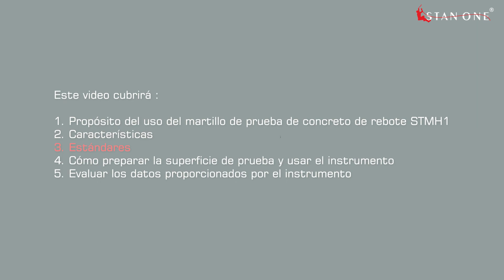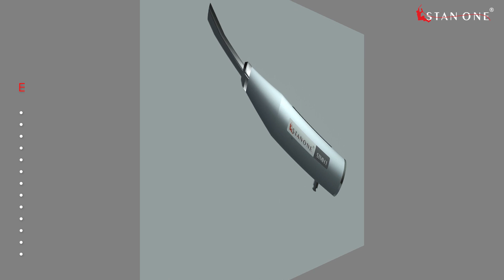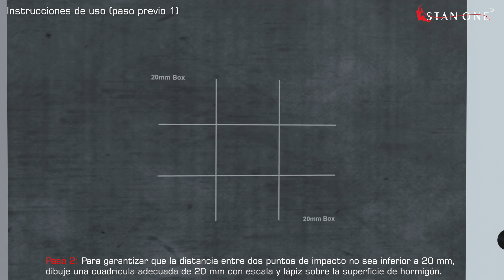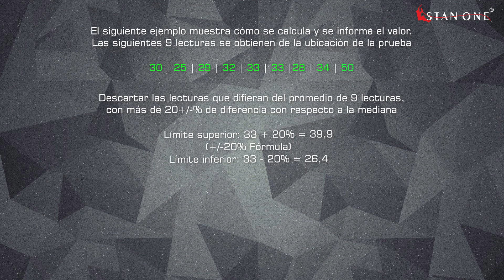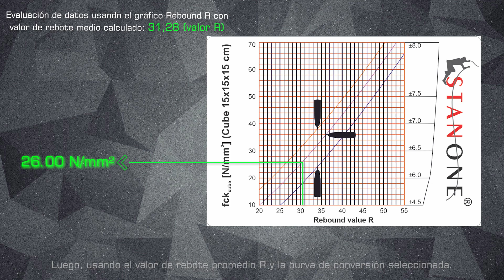STMH1 Martillo de prueba de hormigón de rebote | Estándares | Cómo utilizar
El martillo de prueba de hormigón de rebote Stanone STMH1 tipo N es el método más rápido, sencillo y económico para la evaluación no destructiva (NDT) de la resistencia a la compresión del hormigón y otros materiales de mampostería. También conocido como martillo mecánico de prueba de rebote de concreto, martillo suizo y esclerómetro, es ideal para evaluar la uniformidad del material en grandes áreas de la estructura para delinear las zonas o áreas de mala calidad o concreto deteriorado presente en las estructuras.

Proporciona una medida de la dureza relativa de la superficie del material y se usa ampliamente para probar concreto y roca. El martillo consta de un émbolo accionado por resorte que, cuando se suelta, golpea la superficie. Durante el golpe de rebote, la masa mueve un puntero proporcionando un valor de referencia en la escala llamado número de rebote. Este número, cuando se convierte según la tabla de correlación, da el valor de la resistencia a la compresión con respecto al ángulo de impacto.

El martillo de prueba de rebote mecánico STMH1 para pruebas de concreto es posiblemente el instrumento de más alta calidad disponible para su propósito y está diseñado en base a un cuerpo de aluminio con una capa protectora de 4 capas para garantizar que no se oxide; Las piezas internas son resortes de acero de alta resistencia, varilla central de acero inoxidable, masa "EN" con revestimiento de cromo duro, rieles de zinc: cada componente del instrumento está diseñado y fabricado según los estándares más exigentes para garantizar que el instrumento proporcione el más alto nivel de repetibilidad durante las mediciones. y durabilidad.